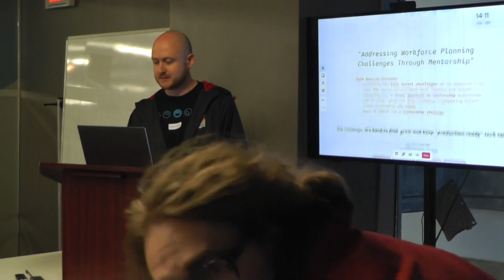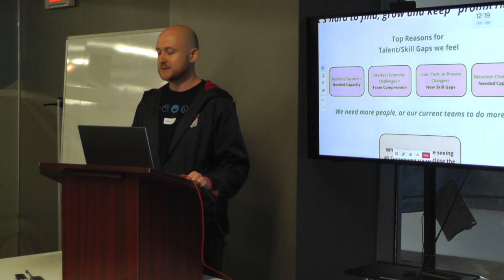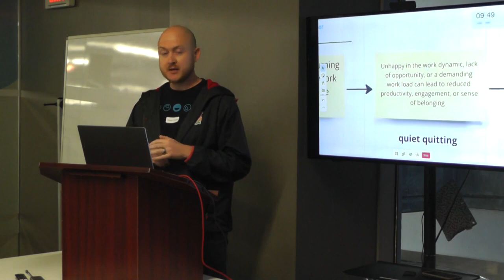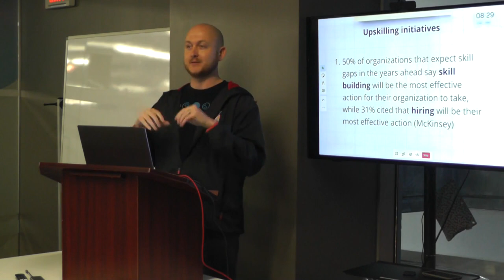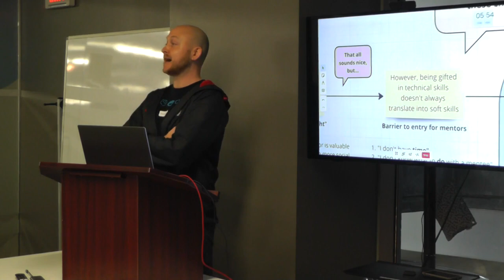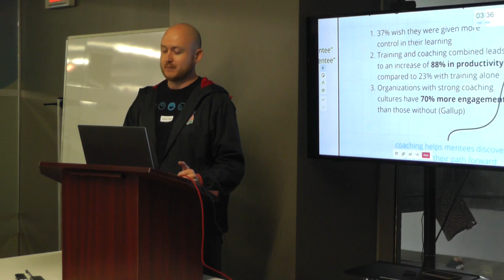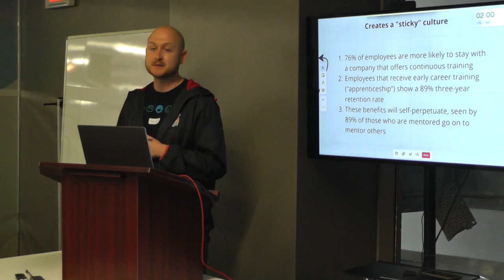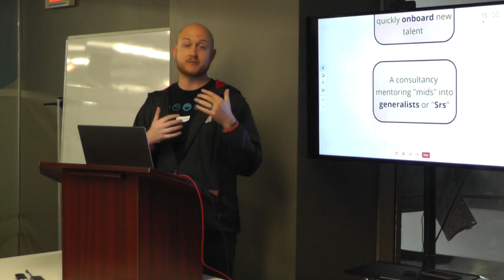Addressing Workforce Planning Challenges Through Mentorship by Gavin Coyle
This video was recorded at the 2nd HackGreenville Nights on February 29th, 2024. for more details.

Thank you to Synergy Mill for donating the recording equipment!